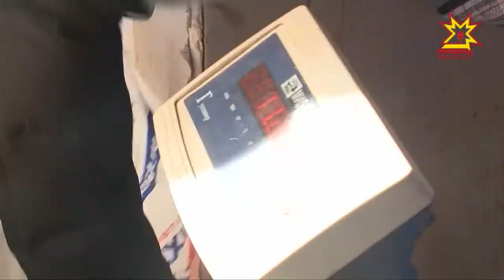Картофель - 2018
Республикăра паян Раççей регионĕсен çĕр улми куравĕ уçăлчĕ. 10-мĕш çул ял хуçалăх тытăмĕнче тăрăшакансем Чăваш енре пухăнаççĕ. Хальхинче хăй апат-çимĕçне Раççей тата чикĕ леш енчен килнĕ 90 предприяти кăтартать. Курав шупашкарти Николаев урамĕнчи суту-илÿ комплексĕнче ĕçлет.